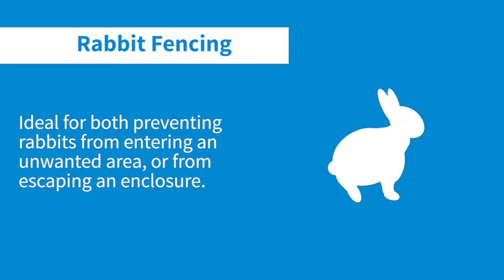Agricultural Fencing - Available Online from First Fence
All New Agricultural Fencing now available at First Fence.
Rabbit netting, horse fencing, badger fencing, plain steel wire and many more. All of our agricultural fencing (other than barbed wire) is compliant to B.S.EN 10244-2 some are also compliant to B.S.EN 10223-5.  Whether you want to keep animals off your land, keep them enclosed or increase security of your land we have the Agricultural Fencing for you.

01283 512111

First Fence Head Office:
First Fence Ltd
Kiln Way,
Woodville,
Near Swadlincote,
Derbyshire
DE11 8EA